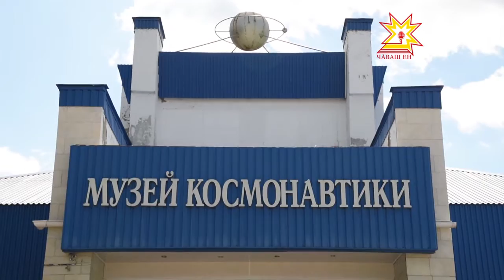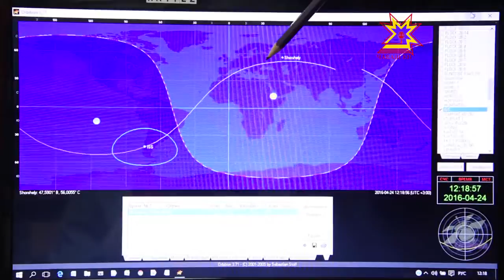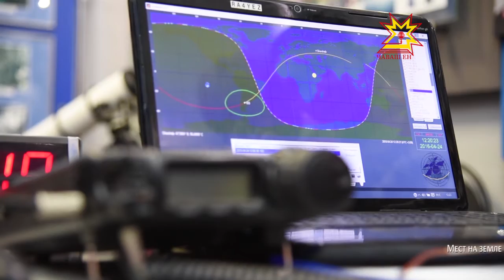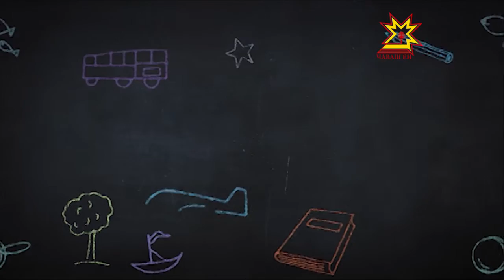Акилбупсер. Выпуск 25.04.2016